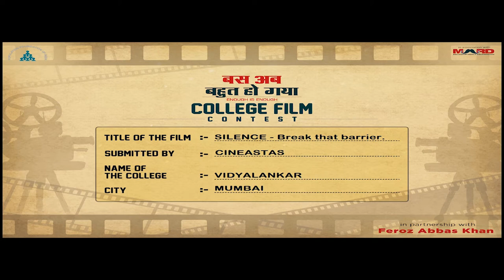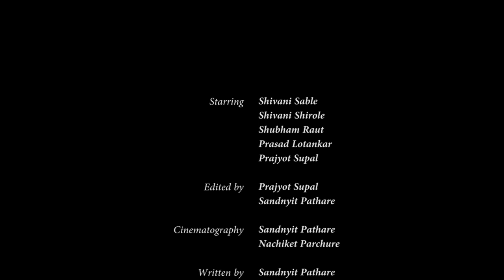Silence-Break That Barrier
This short film was made for a competition organised by MARD foundation.